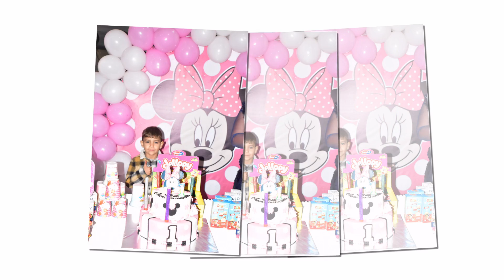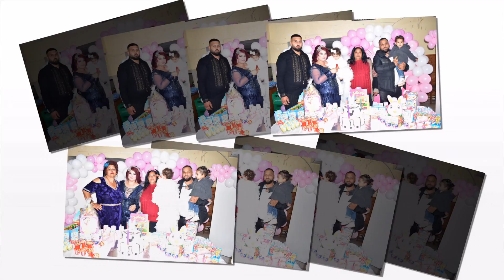Рожден ден на принцеса-Антоанета 1 годинка 2023 г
Професионал видеостудио
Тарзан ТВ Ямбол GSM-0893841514